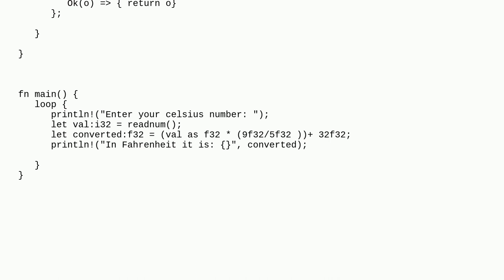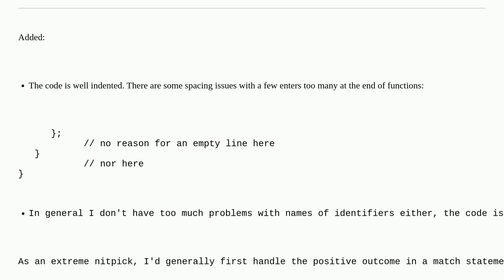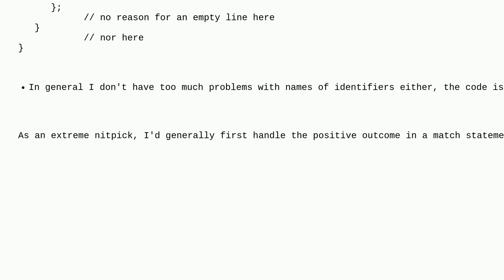Codereview: Basic rust Celsius to Fahrenheit conversion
Basic rust Celsius to Fahrenheit conversion

A special thanks goes out to the awesome community

  beginner unit-conversion rust